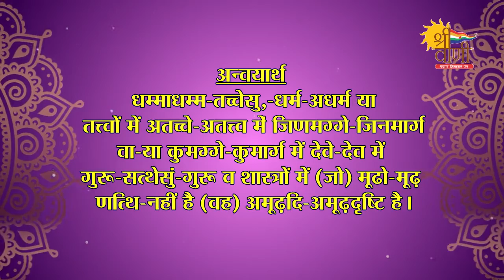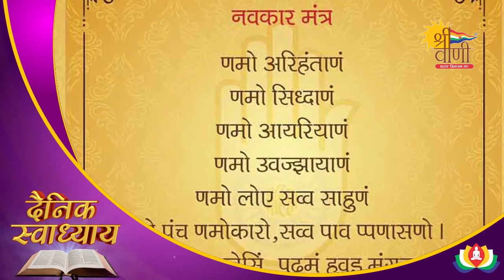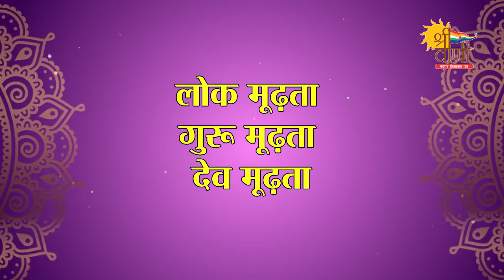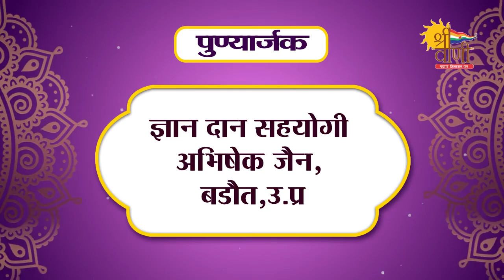दैनिक स्वाध्याय विद्यावसु श्रावकाचार EP-27 गाथा 51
ग्रंथकर्ता आचार्य श्री वसुनन्दी जी मुनिराज
ग्रंथ वाचक युगल मुनि श्री शिवानंद जी प्रश्मानंद जी मुनिराज
प्रस्तुति श्रीवाणी परिवार